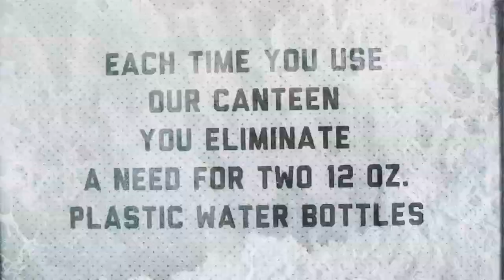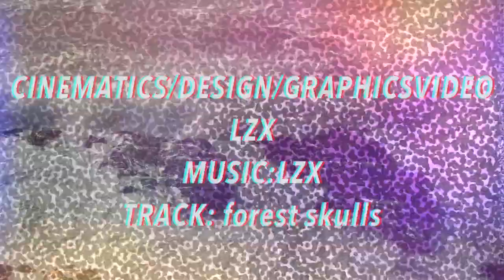Projector Create Series: module1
When we explore, we bring our canteens. We get inspired in nature. We document places using collected retro technology and make a timeline of media and places. As summer slows into fall we create a visual collage. We add music with elements sampled from these places. We hope you to engage and invite you to find your journey.
cinematography/design/graphics/video/music:LZX
Made with sony mavica floppy disk camera, canon powershot SX20iS, kindle ink2, mavic air mini, affinity photo, final cut pro, mac OS Yosemite, + nature. Score: novation circuit rhythm, pocket operator, zoom3 digital recorder, NTS-1, audacity.